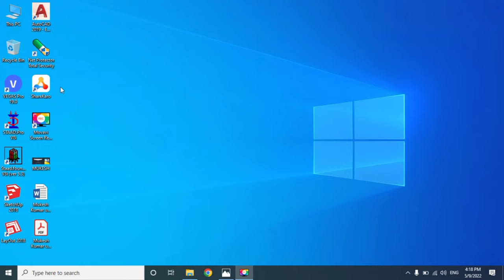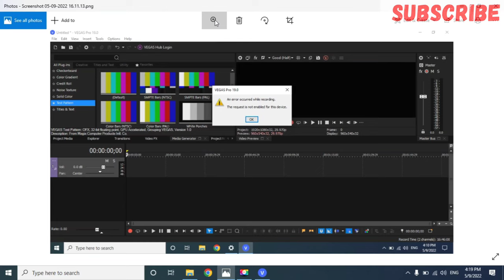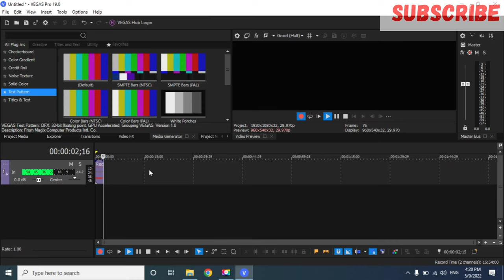VEGAS PRO 19 Error While Recording Problem Solve Only 2 Minutes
Welccome
Dosto mai aj apko btyennge ki vegas pro 19 me recording problem kaise solve kare only 1 minute apko koi bhi problem to mere se 24 hrs avilable  my con& whatsapp No-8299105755

Thanks